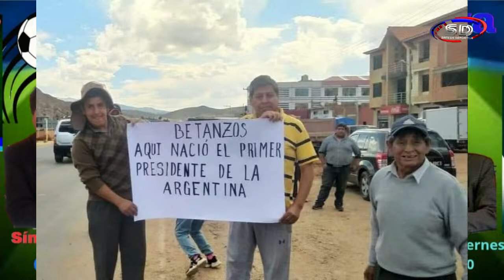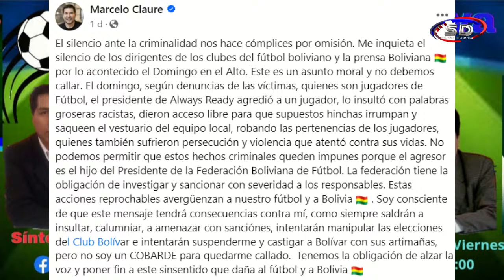️ Síntesis Deportiva - Podcast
"Información Transparente,
Opinión Independiente".